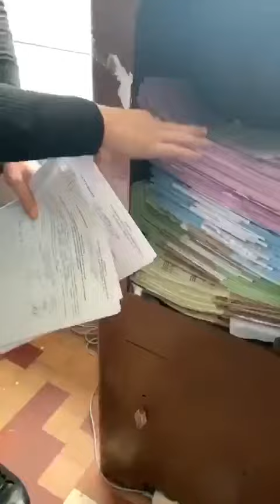Пошла информация, что в Одессе ОПЗЖ готовит массовые фальсификации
Это заметили наблюдатели.
На видео - участок #511345 - ул. Воробьева, 24. Там нашли 91 бюллетень, спрятанный в сейфе.
Такую же «находку» обнаружили на участке #511360 - ул. Посевная, 11.
Такие «чудеса» происходят на участках, где председатель комиссии от ОПЗЖ.

Эти факты уже грозят председателям комиссий уголовной ответственностью, с лишением свободы сроком до 7 лет.